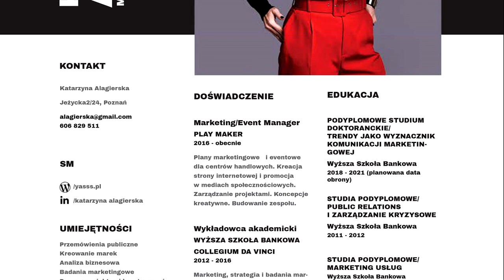Katarzyna Alagierska CV